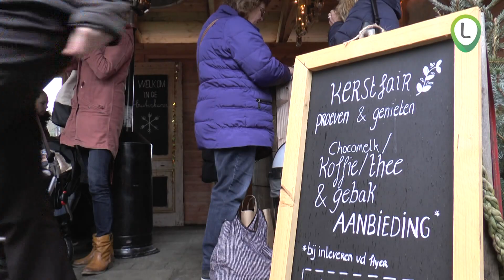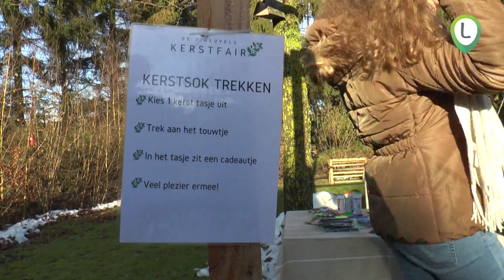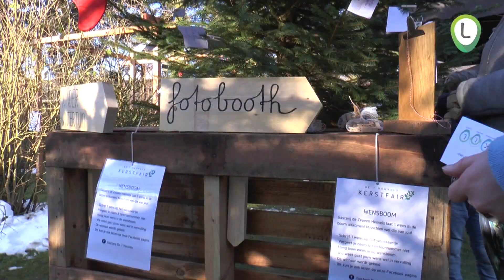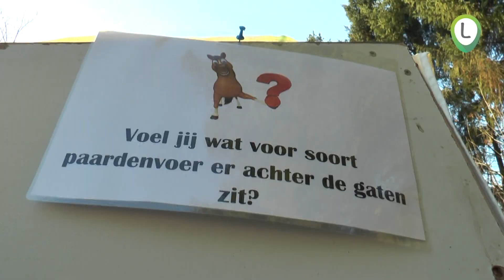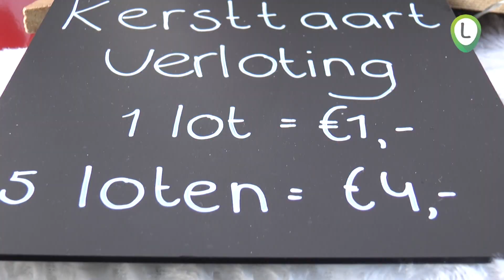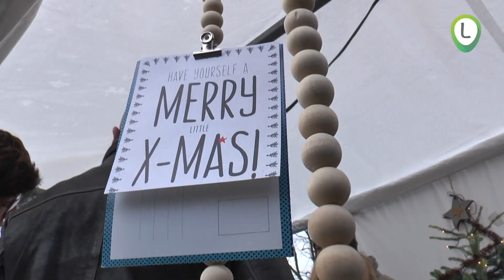Kerstfair bij de Zeuven Heuvels